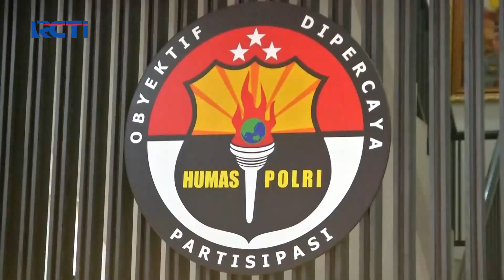Berkas Perkara Pembunuhan Brigadir J Lengkap, Ferdy Sambo Segera di Sidang SeputariNewsSiang 29/09